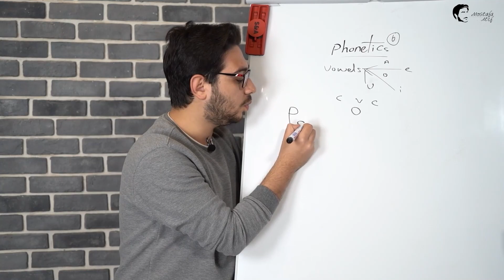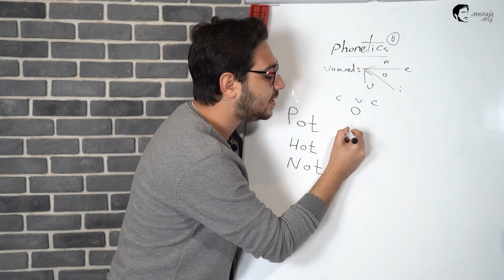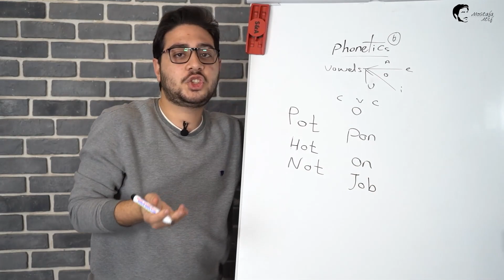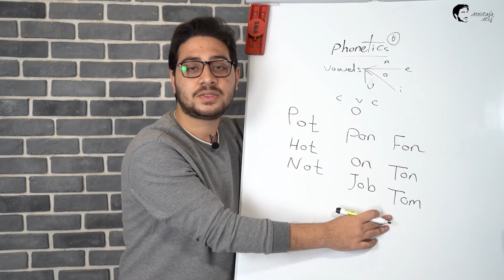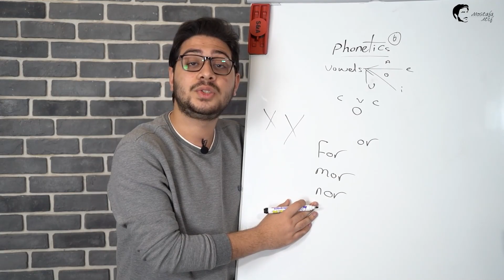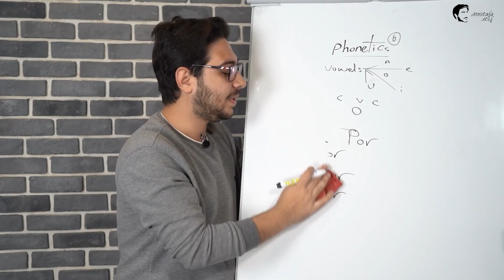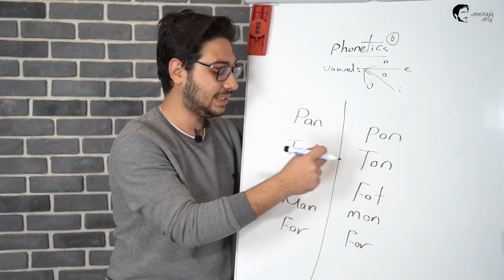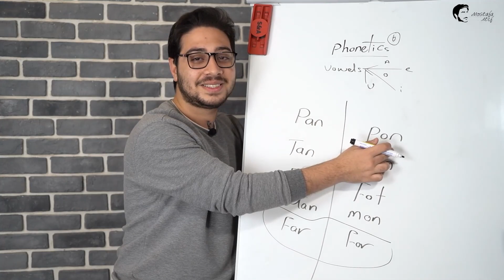الترم الثاني كونكت بلس كي جي 1 الوحدة 6 الدرس 2 | 2nd term connect plus KG 1 Unit 6 Lesson 2